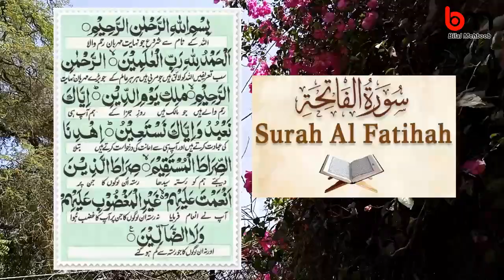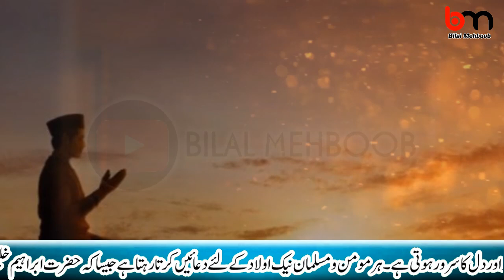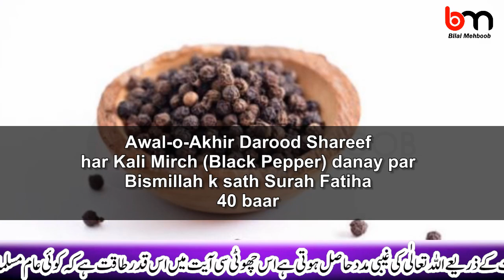Kali mirch ka aulad k liye wazifa | Black Pepper and surah fatiha wazifa for aulad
Kali mirch ka aulad k liye wazifa | Black Pepper and surah fatiha wazifa for aulad Today's video. Regarding children in which Surah Fatiha is to be recited on 7 black pepper. How to do it. Have children?
Surah Al-Fatiha الفاتحة is the first surah of the Quran. It consists of 7 ayat. There is also a true story of a sister. How did they have children after 13 years? How did she recite Surah Fatiha?
Black pepper is a flowering vine in the family Piperaceae, cultivated for its fruit, known as a peppercorn. Which is usually dried and used as a spice and seasoning.
What did Hazrat Ali (peace be upon him) say about Surat al-Fatiha?

You acknowledge and agree that Bilal Mehboob is not liable for any loss or damage which may be incurred by you as a result of the availability of those information provided here. If you have medical problem then must consult your physician first.